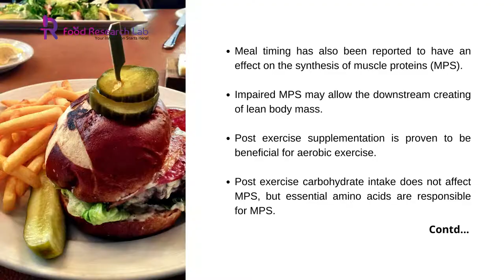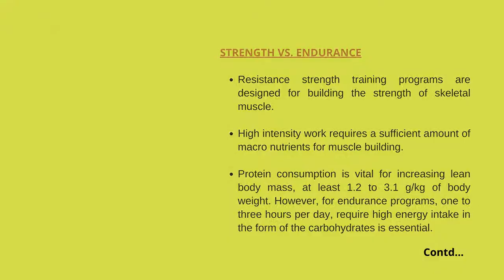Considered While Formulating Products For Sports Nutrition Product Development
Sports nutrition is a dynamic clinical field of study, which is unique to each individual and planned according to their goals.

1.Nutritional Basics
2.Meal timings
3. Hydration
4.Supplementation in sports nutrition
5.Strength vs. Endurance
6.Specialized nutrition